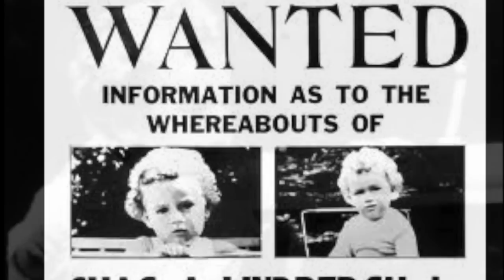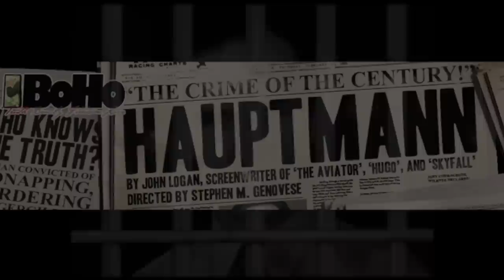HAUPTMANN Teaser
HAUPTMANN by John Logan
Presented by BoHo Theatre
Directed by Stephen M.Genovese
Featuring: Chris Amos, Sasha Kraichnan, Eleanor Katz, Nathan Randall, Nathan Grant, Jeremy Trager, and Derek Van Barham.